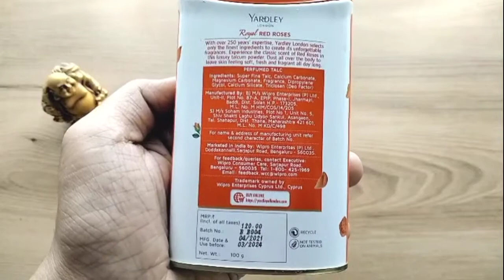How to use -Yardley London Red Roses Talc uses, benifit & details#review#yardley#powder#youtube